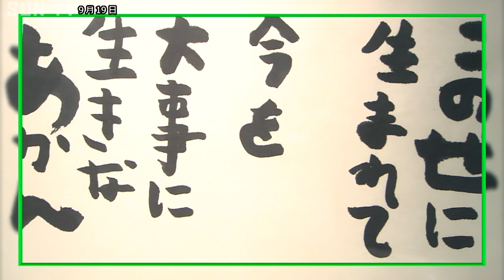「筆で伝える想い」優秀作品に選出 日本民間放送連盟賞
今年度の日本民間放送連盟賞の受賞作品が発表され、去年サンテレビが制作したドキュメンタリー番組「筆で伝える想い」がテレビ報道番組部門で優秀作品に選ばれました。 「筆で伝える想い」は、神戸市に住むダウン症の書道家隅野由子さんに密着したドキュメンタリーで、隅野さんが東日本大震災の被災者と交流し、新たな作品を通して「命」についての想いを伝える模様を放送しました。 番組では隅野さんが発する言葉の素晴らしさにスポットを当て、作品の力で多くの人の心を掴んでいく様子を映像を通して伝えた点が評価されました。 これを受け、サンテレビでは「筆で伝える想い」を今月29日午後1時から放送します。